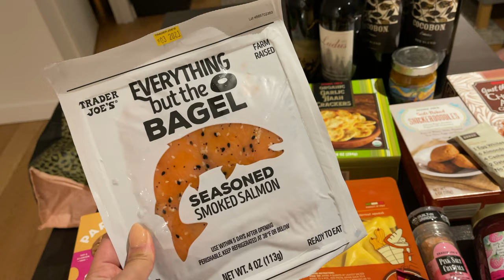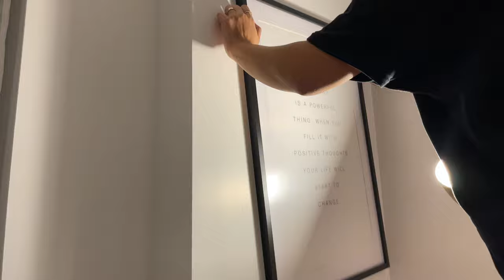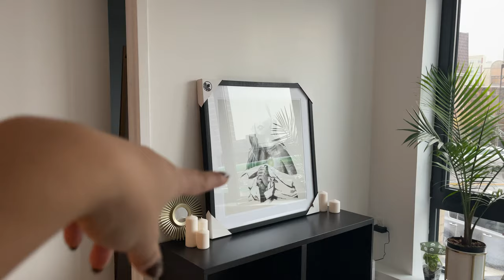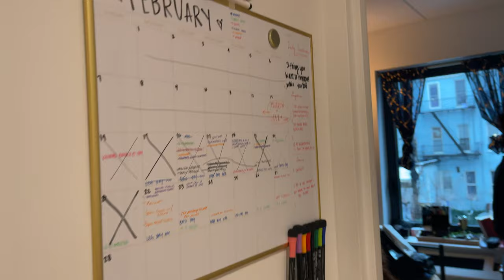MOVING VLOG III | Trader Joe's haul & finishing my bedroom!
finallllly finished furnishing my bedroom & settling in :)